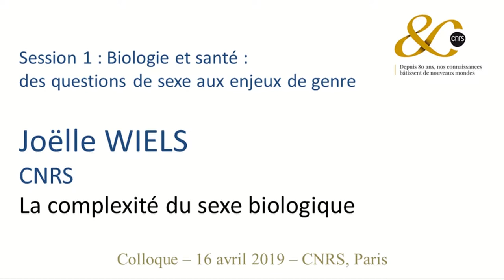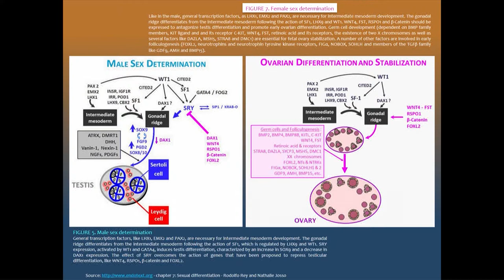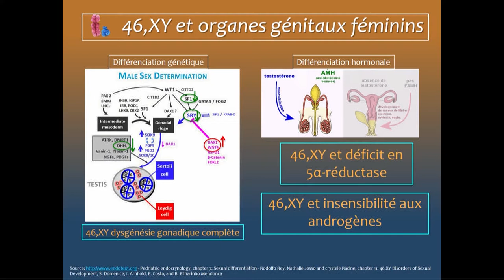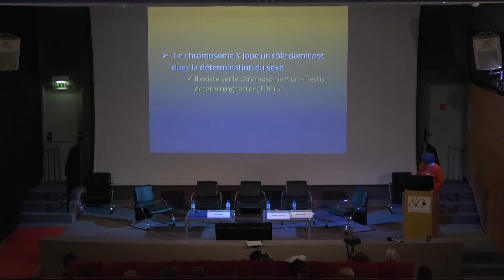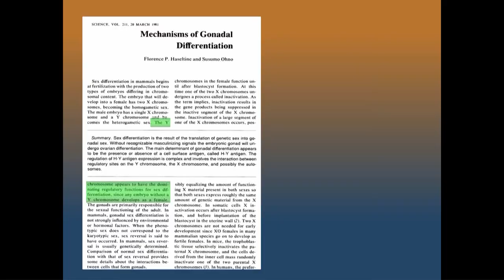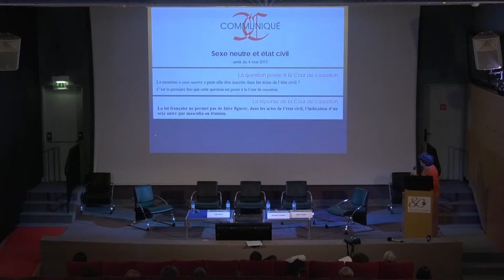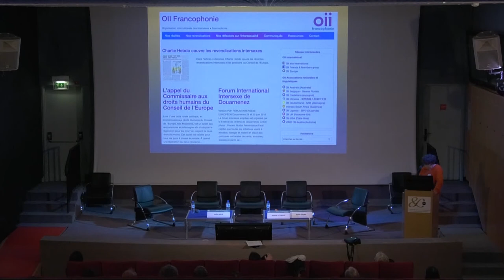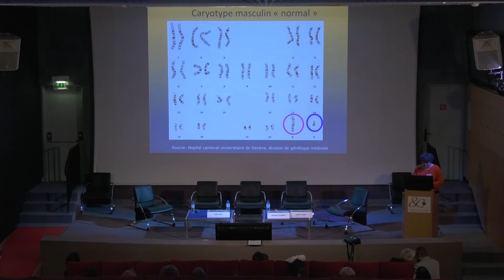Joëlle Wiels : la complexité du sexe biologique -colloque CNRS 16 avril 2019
Joëlle Wiels (CNRS) : la complexité du sexe biologique

dans le cadre du colloque
"Intégrer la dimension du genre et du sexe dans la recherche scientifique. Nouvelles perspectives interdisciplinaires"

organisé par la Mission pour la place des femmes au CNRS, avec l’Institut du Genre.
16 avril 2019

De nouvelles disciplines intègrent une dimension de sexe et de genre, des communautés de recherche se consolident, et des sciences habituées à recourir à ces concepts explorent de nouveaux objets. Cinq ans après avoir organisé un colloque sur « les nouvelles sciences du genre », le CNRS souhaite mettre en évidence des dynamiques encore émergentes, et encourager le dialogue interdisciplinaire. Présentations et tables-rondes dresseront un état des lieux de l’utilisation du sexe et du genre dans la recherche en France.

9h30-9h45 : ouverture : Elisabeth Kohler (MPDF)

Session 1 : Biologie et santé : des questions de sexe aux enjeux de genre

9h45 – 10h45 : présentations
Modération : Armelle Leturque, INSERM-CRC, UPMC
- Emilie Counil (INED) : épidémiologie et genre

10h45-11h15 : pause-café

11h15 – 12h15 table-ronde
Modération : Jean-Louis Vercher, chargé de mission cognition à l’INSB, Institut des Sciences du Mouvement Etienne-Jules Marey, AMU
- Marie Gaille (SPHERE, CNRS)
- Thierry Hoquet (IRePh, Université Nanterre)
- Evelyne Peyre (Laboratoire Éco-anthropologie et Ethnobiologie, CNRS-MNHN)

Session 2 :  Nouvelles recherches genre en sciences humaines et sociales

13h30- 15h00 : Nouveaux territoires du genre
Modération : Anne-Emmanuelle Berger (LEGS, Université Paris 8)
- Maria Candea (CLESTHIA, Université Sorbonne Nouvelle), La voix au prisme de la non-binarité du genre
- Diane Roman (IRJI, Université de Tours ; co-directrice du programme REGINE) droit et genre
- Vanessa Nurock (LEGS, Université Paris 8) éthique et Intelligence Artificielle

15h00-16h15 table-ronde : Faire une thèse sur le genre, une nouvelle manière de faire de la recherche.
Présentation et modération : Michel Bozon (directeur adjoint de l’Institut du genre – Ined)
- Emmanuel Beaubatie (Ined, IRIS), sociologue
- Isabelle Matamoros (Sirice,  Labex EHNE), historienne
- Heta Rundgren (Université Paris 8 et Université de Helsinki) études de genre et littérature générale et comparée

16h15-16h45 : pause-café

Session 3 : Numérique, robotique et IA : le genre comme thème émergent

16h45-17h45 : table-ronde
Modération : Marie-Claude Gaudel (LRI, Université de Paris-Sud, Association Femmes &
Sciences)
- Ludivine Allienne-Diss (Curapp-ESS, UPJV), le genre des robots
- Sonia Ben Mokhtar (LIRIS, CNRS), la protection des données genrées
- Aude Bernheim (Weizman Institute of Science, Wax Science) co- auteure de l’ouvrage « L’intelligence artificielle, jamais sans elles ! », préfacé par C. Villani

17h45-18h00 conclusion: Mathieu Arbogast (MPDF)